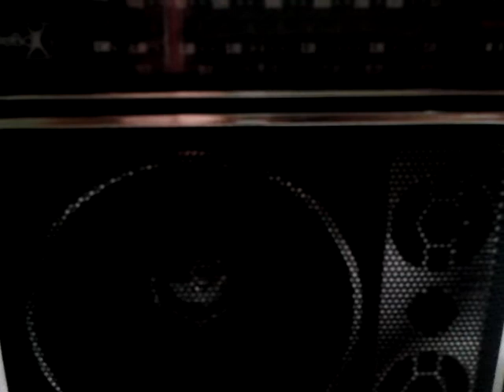DZME 1530 kHz Station ID (2017)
Cpoyright 2017 Capitol Broadcasting Center